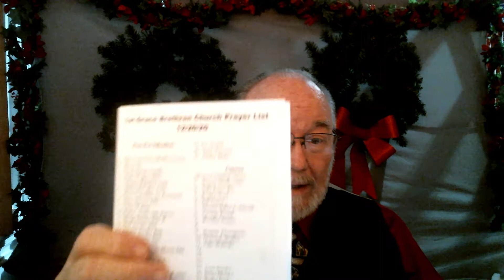12/27/2020 Sunday School adult class, AM Message and Children's lesson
Sunday School; "Called to Prepare"
AM Message Isaiah 9: and 53: "The Hebrew names for God Bring Comfort"
Children's Lesson "The Sleeping Pastor takes Comfort in Yahweh-Rohi"